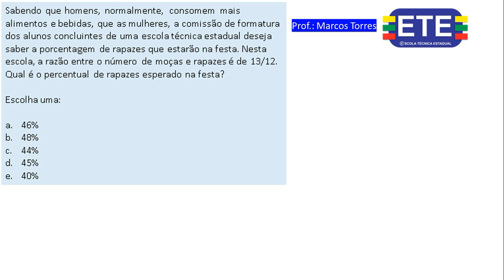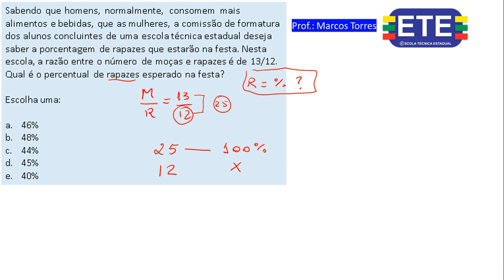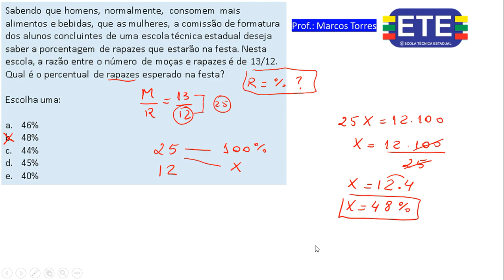QUESTAO DOS HOMENS QUE CONSOMEM MAIS ALIMENTOS QUE AS MULHERES DO ETE 2023 8º DIA